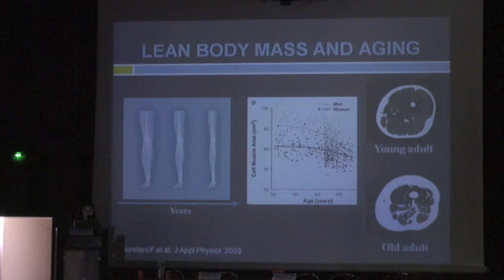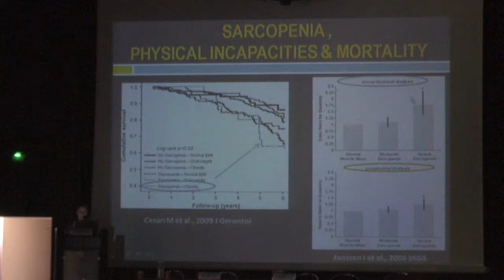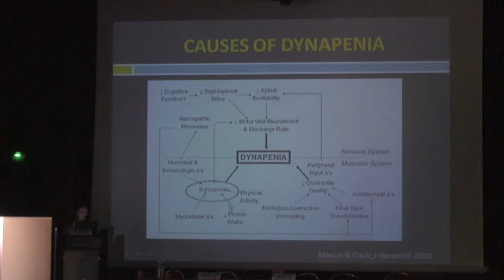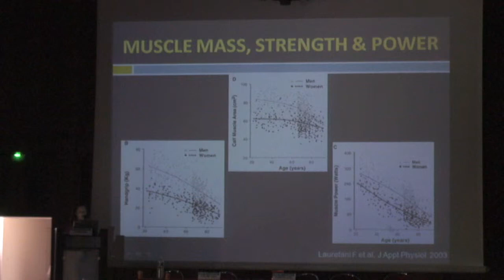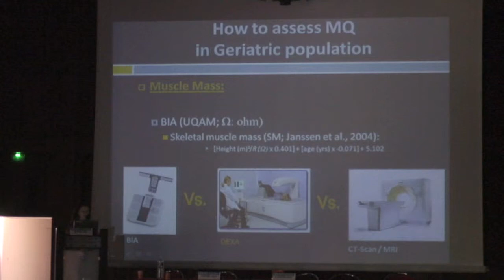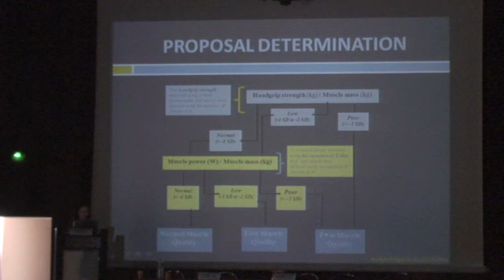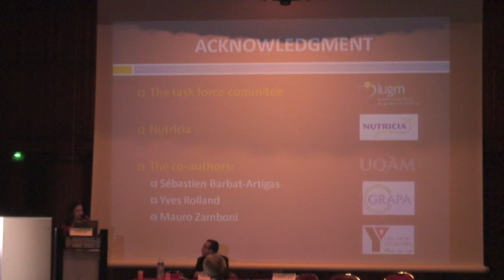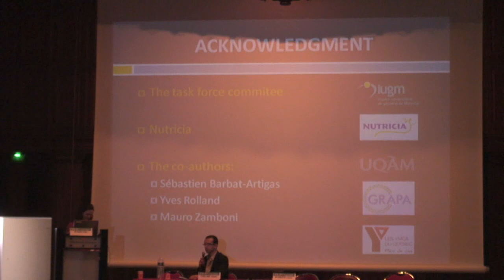Mylene Aubertin Leheudre - Muscle quality: assessment of muscle mass, strength and power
Muscle quality: assessment of muscle mass, strength and power

Presented by Mylene Aubertin Leheudre at the IAGG Conference in Toulouse June 2011